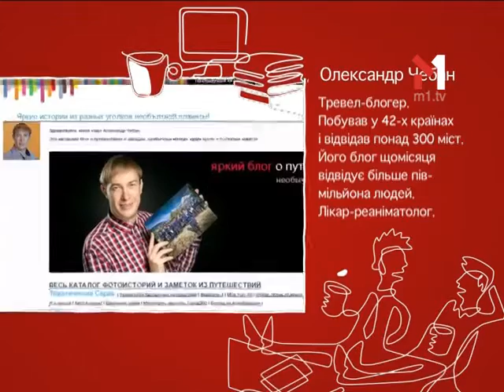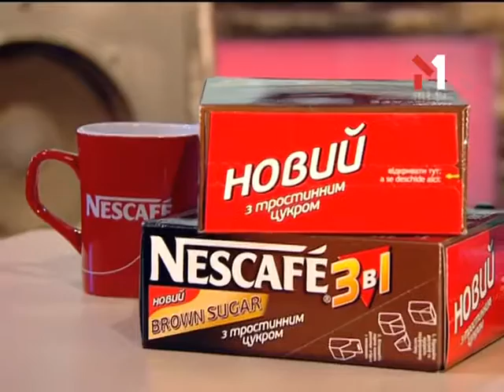Александр Чебан, Тревел-Блогер - Старт-UP Show з Nescafe 3в1 - 15.04.2014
Дивіться на М1 «Старт-UP Show з Nescafe 3в1» - Олександр Чебан, тревел-блогер